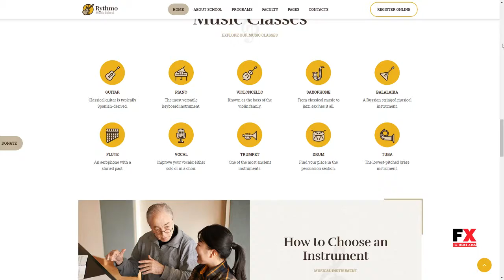Rythmo Music School WordPress Theme Aden Nate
Columns 4+

 Layout Responsive

 Tags art, art classes, art studio, children, creative, education, music school, musical instrument, private lessons, schedule, school, school of arts, shop, store, Visual Arts